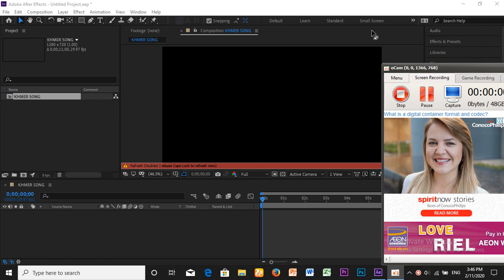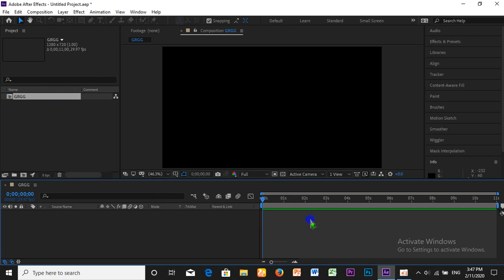How to Refresh Disabled (Release Caps Look to Refresh View) 2020